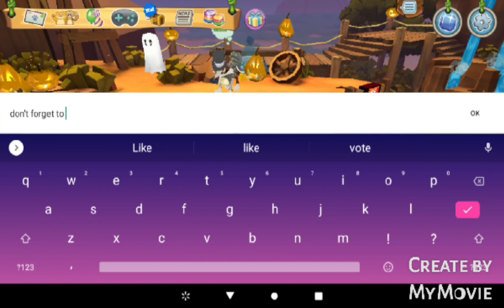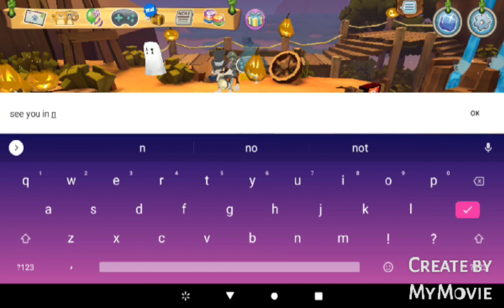tysm for 51 subs I'm so happy when at 60 subs I will do a fun video gift for 60 subs